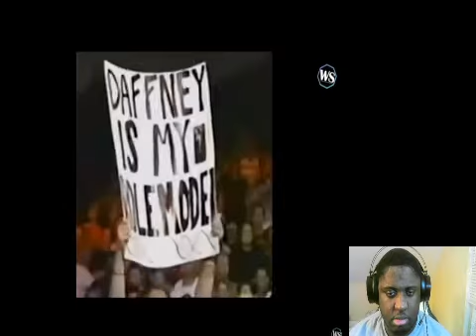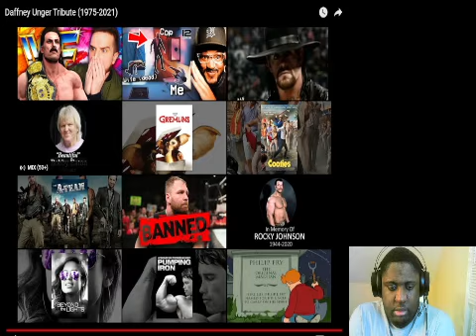Daffney Unger Tribute (1975-2021) 😢💔 Reaction